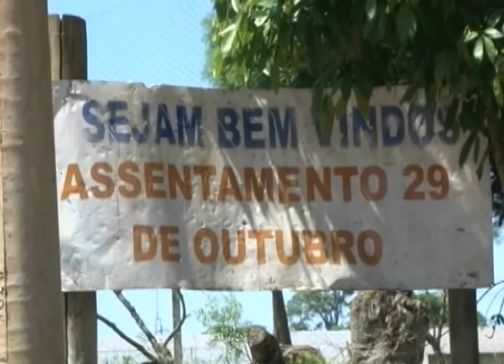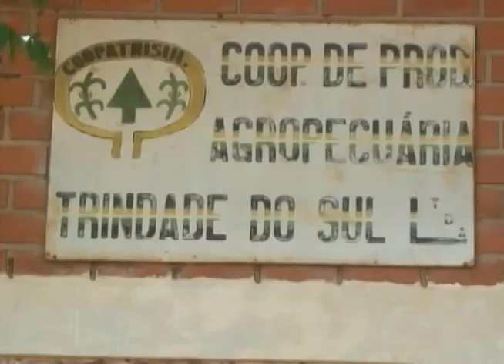Cooperativa melhora qualidade de vida em assentamento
Localizado no município de Trindade do Sul, o assentamento 29 de Outubro, criado em 1991, organizou uma cooperativa sistematizada pela Emater/Ascar-RS. A iniciativa melhorou a qualidade de vida dos assentados.